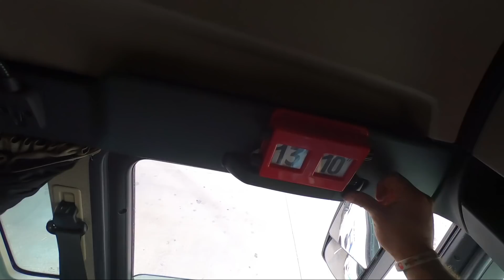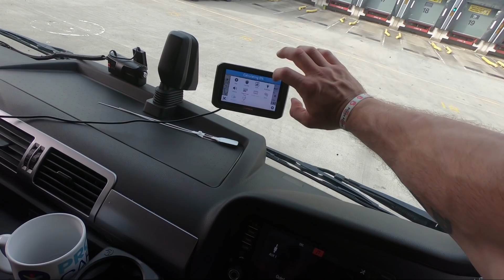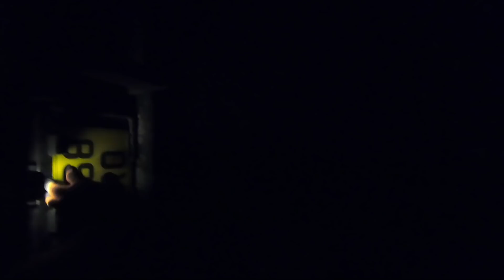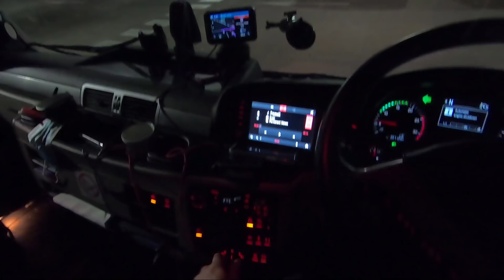The Biggest Reversing Mess Up I've Done On Camera! Let Me Explain...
Ok, So, Let me talk about some things that i feel need to be discussed. Some people just don't get it.
Bay Bashing, Trailer Swaps, A LONGGG Night & a massive reversing balls up! All in one video.